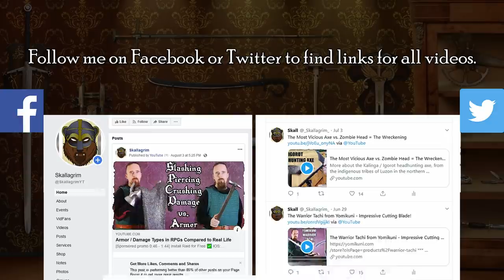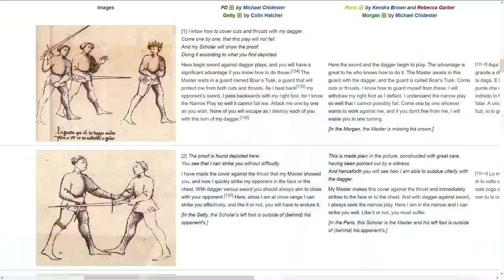Fake Sword Defense? (Skall Loses It)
Just about everyone has seen their fair share of bogus "martial arts" demonstrations with hyper-compliant ragdoll partners and whatnot. It tends to be even worse with techniques against armed attackers, be it knives or other weapons.

This is one of those cases... Too fake to work, too hilarious to not comment on. If you've never considered fighting a katana with a log or kicking a staff into the air to disarm a half comatose guy with another staff... well, here you go.

*** Music ***

Outro:
"Highland Storm" by The Slanted Room Records